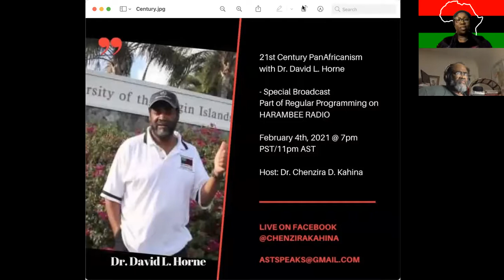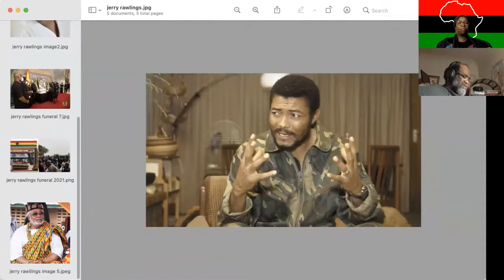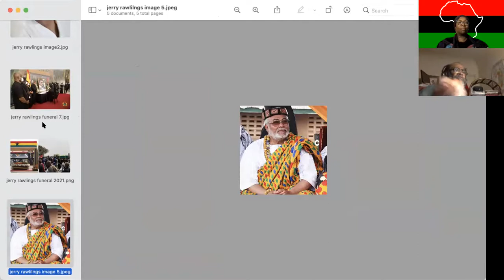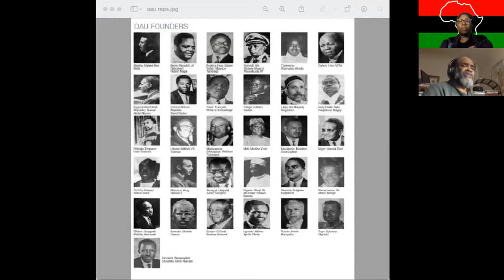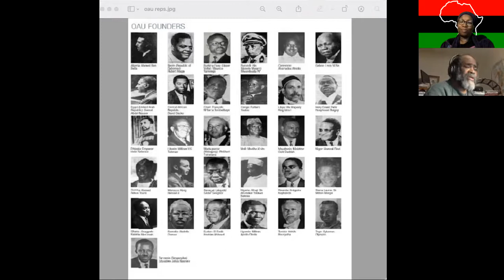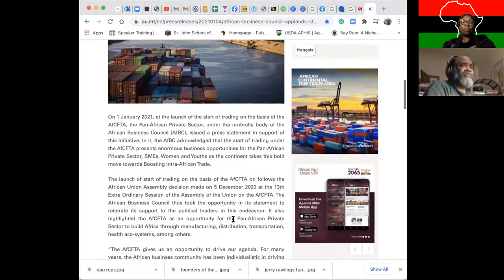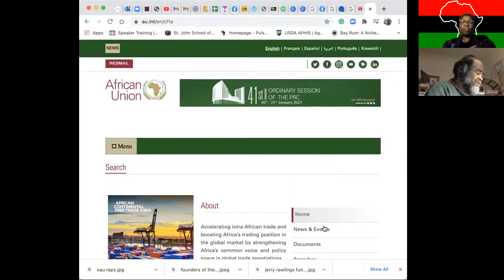21Century PanAfricanism Hour with Dr. David L. Horne Feb4 2021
21st Century Pan-Africanism Hour with Dr. David L. Horne with discussions on the life and contributions of the Honorable Jerry Rawlings, former President of Ghana; perspectives of Pan-Africanism past and present; and more. Hosted by SrDr. Chenzira Davis Kahina aka SrDr Chen.

This special broadcast is an extension of the audio series hosted by Dr. David L. Horne on Harambee Radio Network.